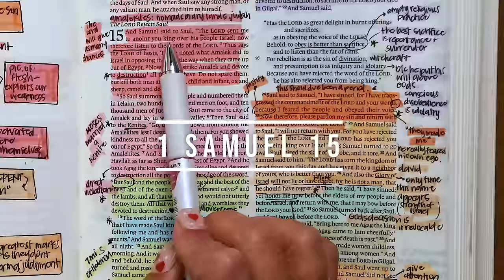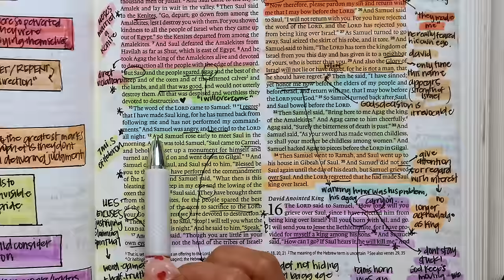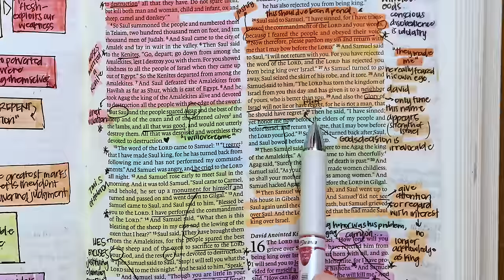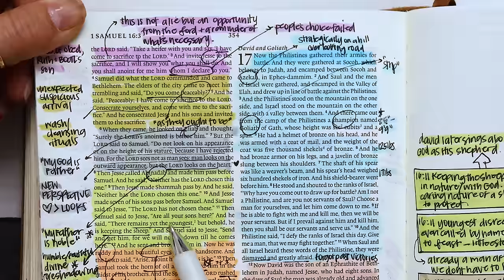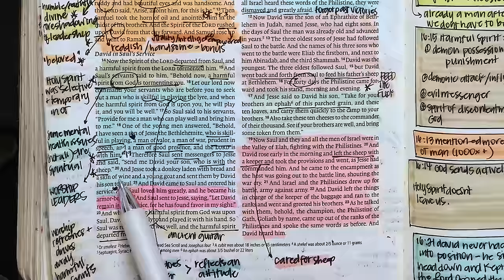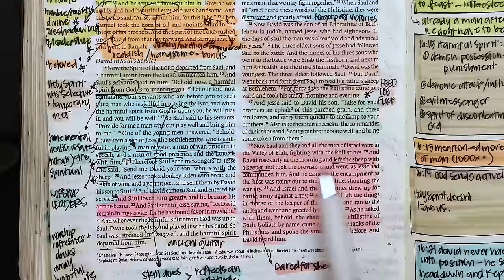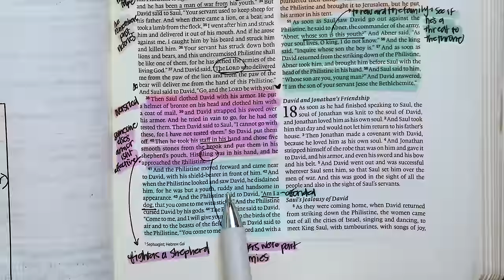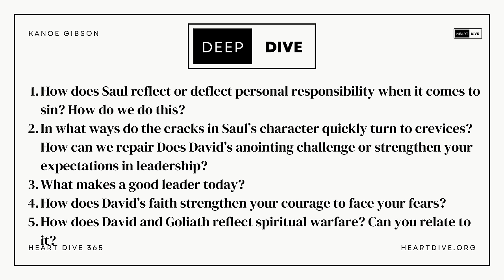Day 102 1 Samuel 15-17 | Daily One Year Bible Study | Audio Bible Reading with Commentary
Day 102 of Heart Dive 365, where we are diving heart first into the Word of God! Today we are reading and studying through 1 Samuel 15-17.

⚡Today’s Notes⚡

Kanoe Gibson Nitta
11700 W. Charleston Blvd. #170-363

0:00- Intro and prayer
 1 Samuel 15
1 Samuel 16
1 Samuel 17
Prayers